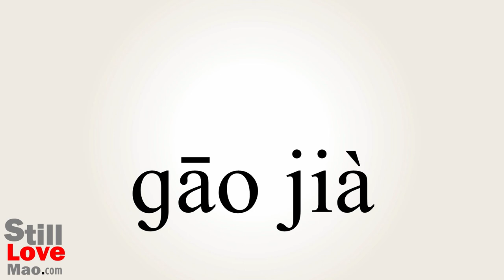How to Say Pricey in Chinese